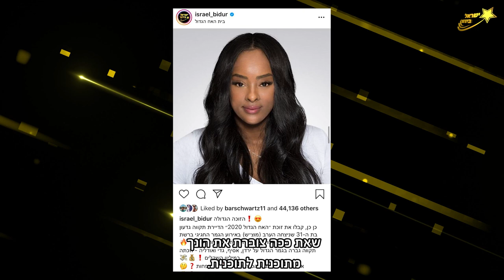טיילור מגיבה על המפגש של בן זיני ולירן דנינו בחו״ל. וגם: רוסלנה רודינה חושפת!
כתבה בהשקת העונה החדשה של "גולסטאריות" ל-HOT

קרדיטים:
כתבת: חן גל
צילום: דניאל קדוש
עריכה: יונתן גירץ